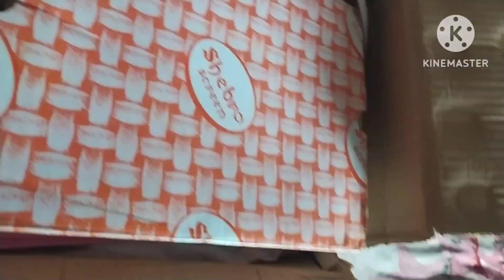Screen painting ki ki kapur anilu aru notun screen anilu